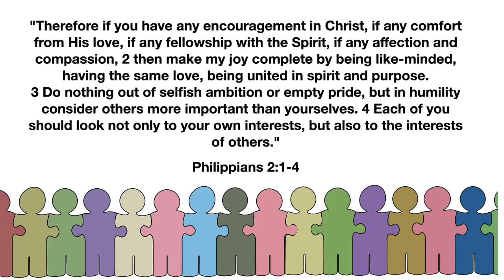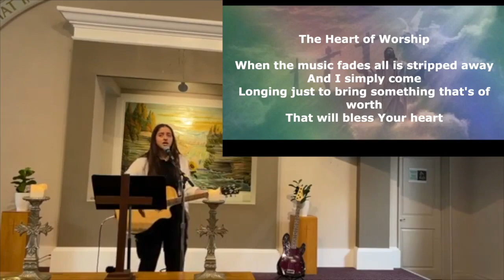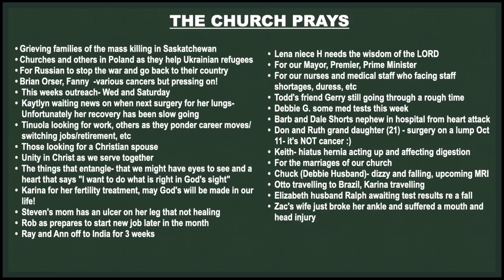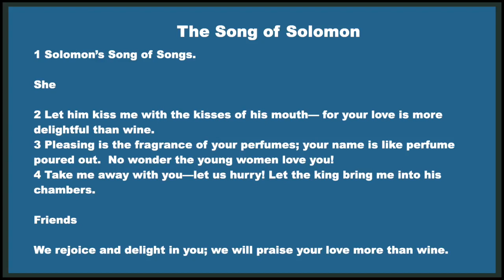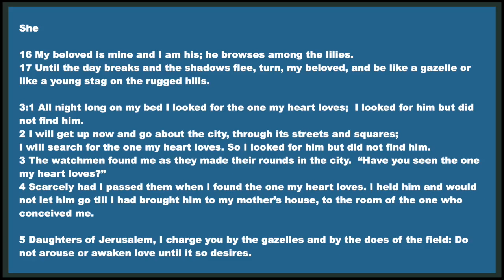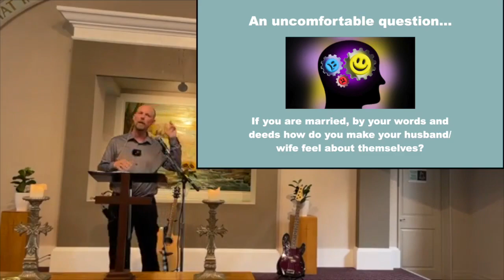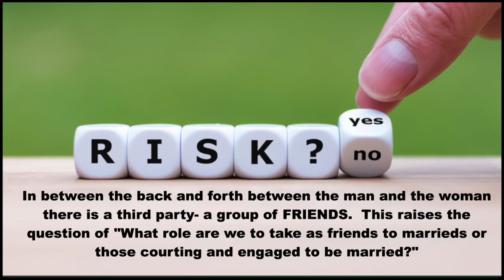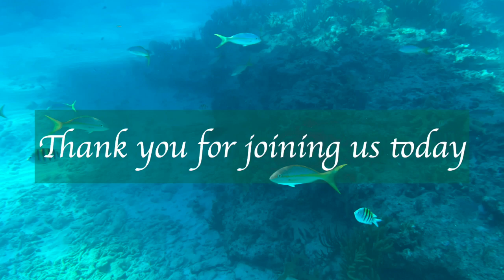Sermon Song of Solomon 1 4 Sunday Sept 18 at IBC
Good day friends.  Here's a lightly edited version of this past Sunday's service.  We had a great time together- encouraging one another in Christ, praying together, studying God's Word, using the gifts given to us by the Holy Spirit.  We also took some time to study Song of Solomon chapters 1-4.  In case you don't know, this special book celebrates the love between a man and a woman in the bonds of marriage.  On a deeper and pure level, the book also points us to Jesus and makes us think about Christ's love for us and our love for Him.  Have a great day!